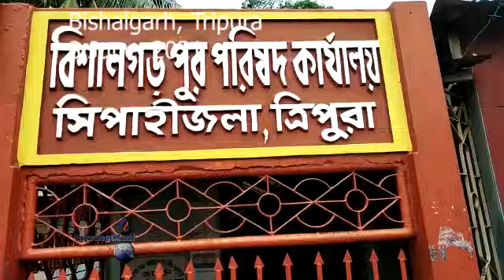II Dustbin Phungwi Beglai Mwnam Tongkha II Khochai Naphaijakya II Bishalgarh Ward No. 4 II